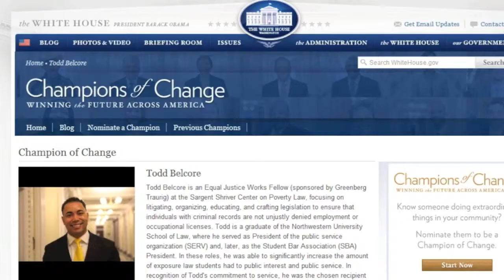Chicago International Social Change Film Festival Kickstarter Video